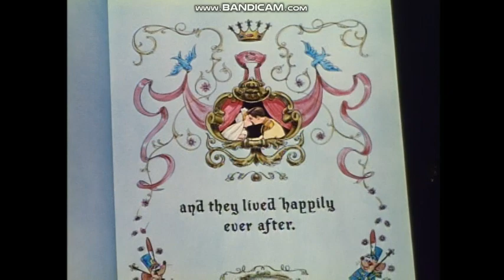Previews From The Book Of Pooh: Stories From The Heart 2001 DVD